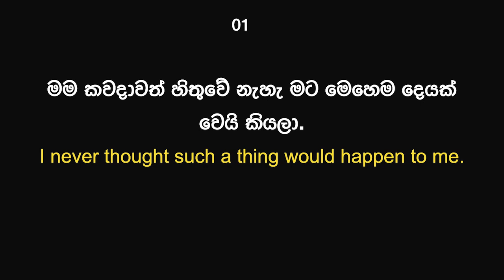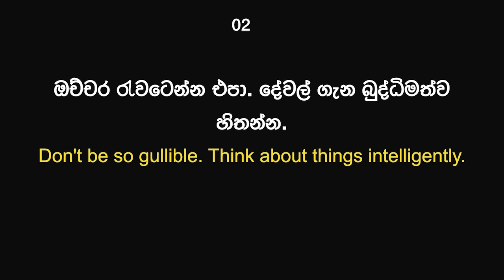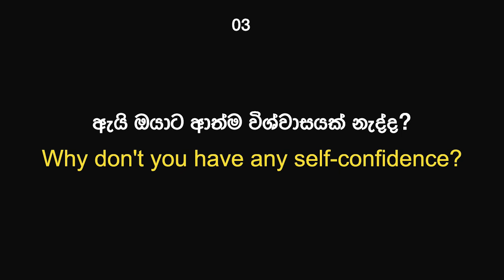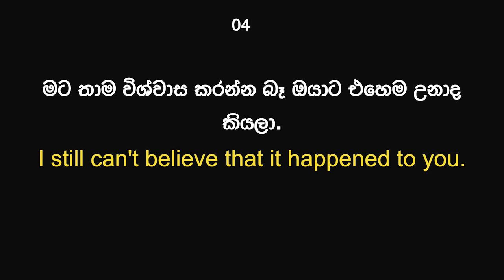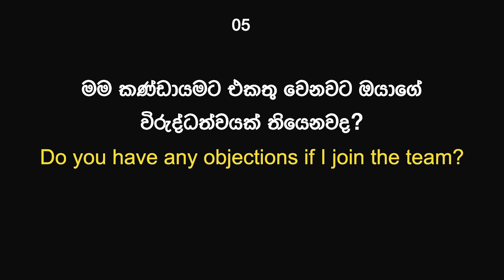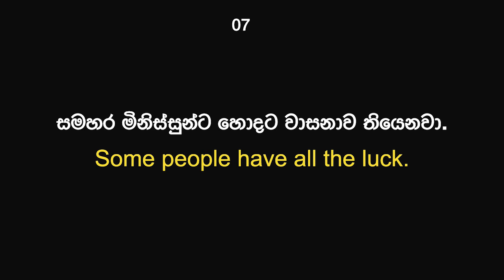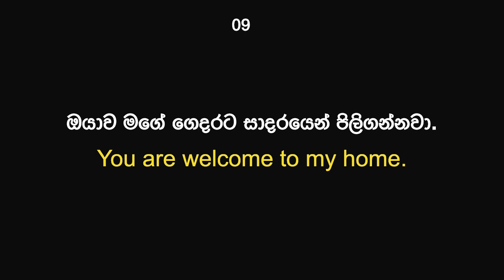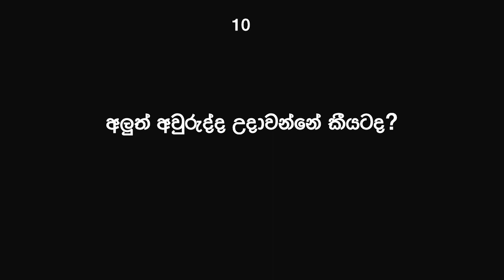Day 46 | Daily Essential English Phrases with Sinhala meaning | Learn English in Sinhala